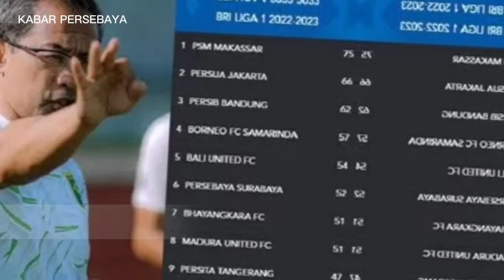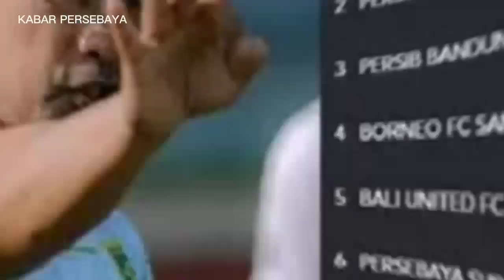BERITA PERSEBAYA SURABAYA HARI INI! !! Musim terakhir Aji Santoso